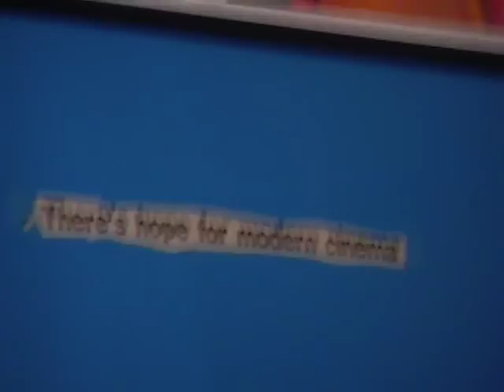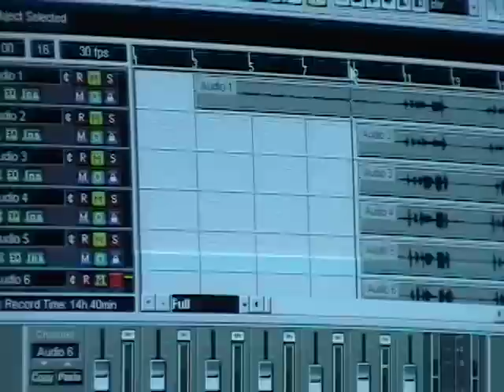FEATURETTE from trite this way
trite DVD special feature.
awesome sound, going down.